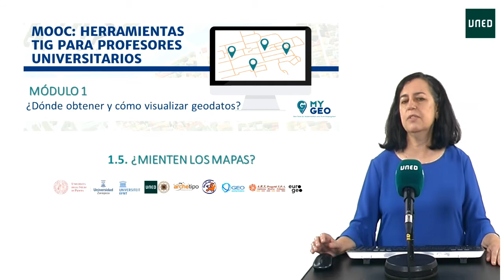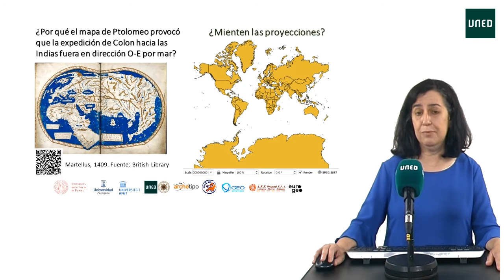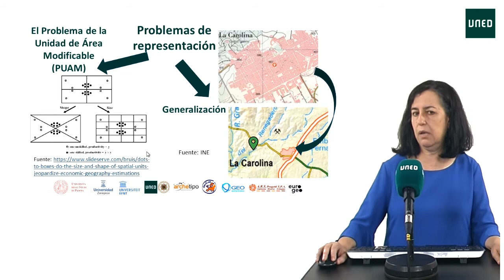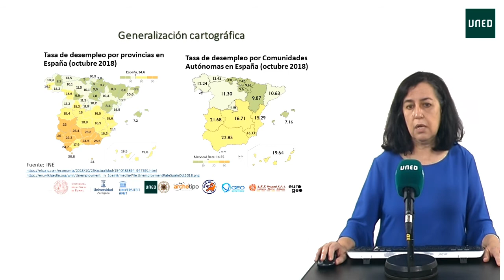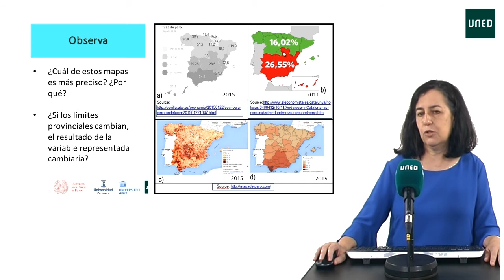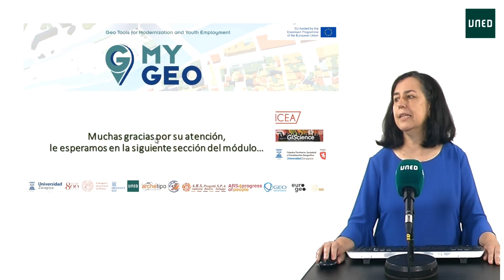1.5. ¿Mienten los mapas?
1.5. ¿Mienten los mapas?

Serie: Herramientas TIG para Profesores Universitarios - Geo Tools for Teachers [A84]
La elección de la escala del mapa en el que representar los geodatos puede hacer necesaria la generalización cartográfica y el cambio del tamaño del área o de la unidad  territorial a considerar en función de los datos de los que se disponga, lo que puede repercutir en la calidad del geodato.
Participan:
 María Luisa De Lázaro Torres profesora titular de Geografía Humana en el Departamento de Geografía-UNED y coordinadora del Grupo  de Innovación Docente "MapsOnline"